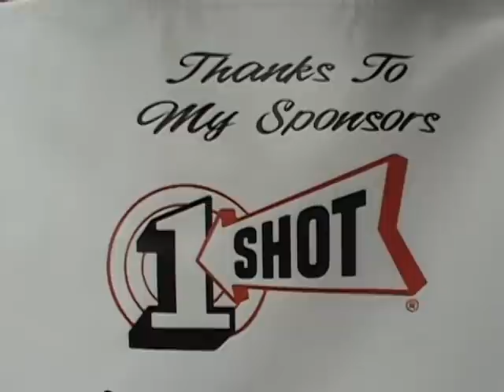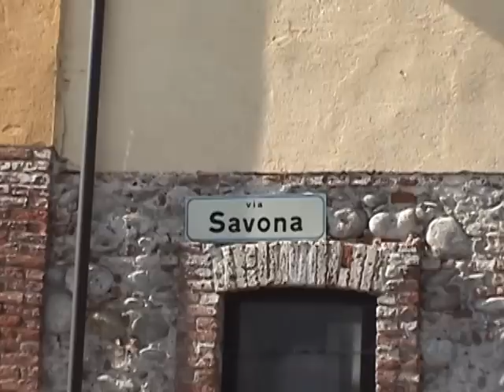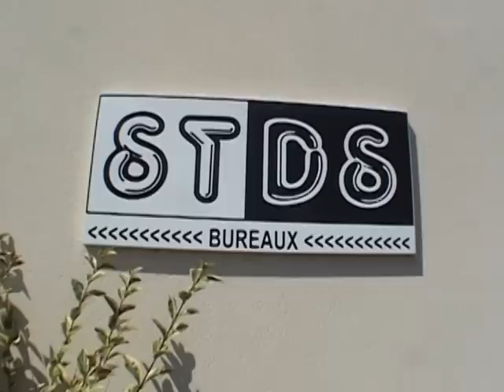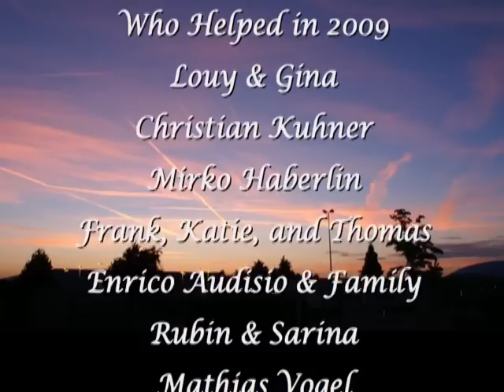Herb Martinez on pinstripe tour 2009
KK Colors is proud to have Herb Martinez back in Europe in summer 2011.
Herb Martinez - the line doctor

Herb Martinez or the line doctor, as he is called by his fans is a living legend with over 50 years experience.
Since the age of 12 he has been dedicated to pinstriping, which led him to start his own pinstriping and custom paint company at a very young age.
To numerous movie vehicles and stage props Herb Martinez put the final finishing paintbrush touch, amongst them being „Best of Times" with Kurt Russel and Robin Williams.
He has been contracted by movie studios including, 20th Century Fox, Lions Gate, Universal, MGM and most recently Pixar where his painting talents leant to the distinct look of the pinstripe design adorning the back of "Sally", for the animated Walt Diseny movie „Cars". Over the years, his talents taking him far beyond his own studio, Mr. Martinez has traveled the world showcasing and teaching his unique style and impeccable technique.

Herbs exclusive pinstripe designs have also been featured on a multitude of classic automobiles, appearing in all major automotive publications, not only in the United States, but also in Europe, Japan and Australia.

His talents also lent him to creating pinstripe designs for shoes, purses, and boots for
Betties.
Katharina and bubbly Herb immediately made friends at the SEMA Show 2010. Herb was so excited and convinced by the quality of Katharina´s „KK colors paints" that he decided to support Katharina on her tour throughout Germany, Austria and Switzerland while performing his own pinstriping workshop tour in Europe 2011.
He has also authored two books on pinstriping: „Pinstripe Planet" and „Guide to Pinstriping". The foreward to the latter has been written by Herb´s best friend and Hollywood´s best kept secret Eddie Paul.